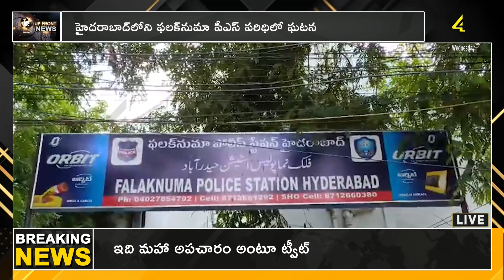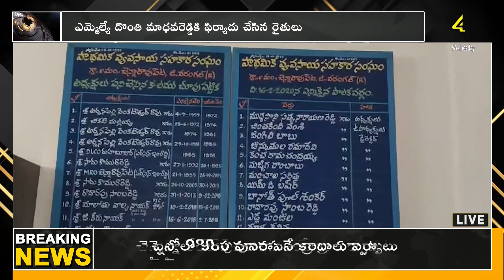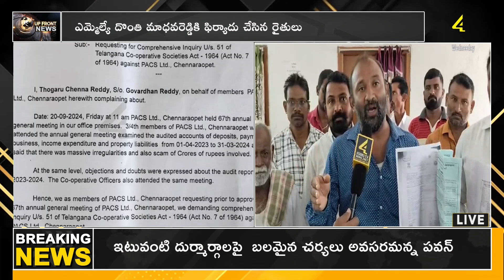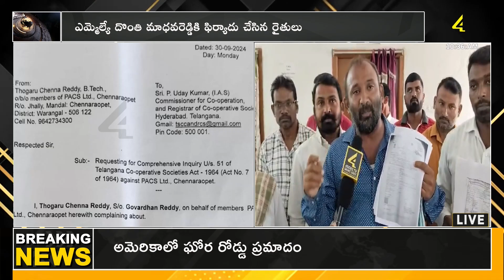జమ్మూ కాశ్మీర్ సీఎంగా ఒమర్ అబ్దుల్లా..| UPFRONT NEWS | 10AM | News Updates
LIVE :  జమ్మూ కాశ్మీర్ సీఎంగా ఒమర్ అబ్దుల్లా.. UPFRONT NEWS | 10AM | News Updates |@4sidestvtelugu